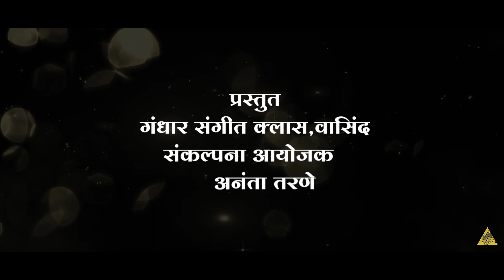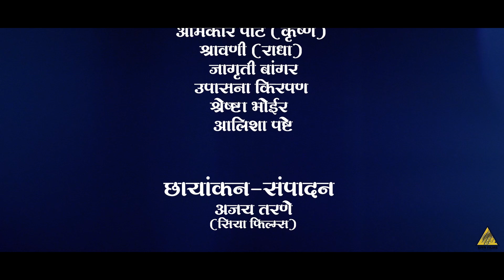फोडील आपली दह्या दुधाची मडकी गं | Jidnyasa Shelar| Sayali Shelar|Janhavi Godse | Prerna Hajare |गौळण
Present
Ananta Tarne | Gandhar music academy vasind
आपणा समोर सादर करीत आहोत

श्री कृष्ण जन्मोत्सवानिमित्त पारंपारीक पद्धतीने गायलेलं गौळण गीत
जेणेकरून या पुढे कोणतीही नवीन video आल्यास सर्वांत आधी आपल्या mobile वर पाहता येईल..
👉 सर्व  प्रकारचे  गीत ऑडिओ व्हिडिओ स्वरुपात बनवून मिळतील..
सर्व प्रकारच्या  शुभकार्याच्या ऑर्डर स्विकारल्या जातील.
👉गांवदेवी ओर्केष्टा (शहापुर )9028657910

फोडील आपली दह्या दुधाची मडकी गं || Fodil apli dahya dudhachi madki ga Ananta tarne | Gaulan song 2023
संकल्पना आयोजक' -अनंता तरणे

,🎤गायीका:-जान्हवी गोडसे,प्रेरणा हजारे,सायली शेलार,जिज्ञासा शेलार

✍️📒गीतकार:-बबन भाकरे

🎶संगीत:-पारंपारीक

नृत्य कलाकार
रायझिंग स्टार डान्स क्लास वासिंद | अविनाश जाधव
ओमकार पोटे (कृष्ण)
श्रावणी भारनूके (राधा)
(गवळणी)
जागृती बांगर, उपासना कीरपण ,श्रेष्टा भोईर, अलिषा पष्टे

🎧Sangeeta recording studio Titwala
संजय खंबाले

🎥 छायांकन एडिटींग
Siya film
अजय तरणे

👏विषेश सहकार्य:
जगदीश दिवाणे, प्रबुद्ध जाधव ,महेंद्र पारधी, गणेश तरणे अविनाश तरणे ,बळीराम तरणे, राहुल गायकर, सदानंद तरणे,संदिप तरणे..

 Location: कालिका मंदिर (सारमाल) शहापुर

💁 आपल्याला सूद्धा नविन Audio video song बनवायचे असतील तर नक्कीच संपर्क करा  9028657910
 👉birthday song ,Haldi song,love song,All tipe song

👉कृष्णाला पाहून उरात भरली धडकी गं
कान्हाला पाहून मनात भरली धडकी गं
फोडील आपली ह्यो ह्यो फोडील
 बाय बाय फोडील आपली दह्या दुधाची मडकी गं

गवळणींनो पळा पळा गं नंदाचा कान्हा आला गं साऱ्या गवळणीत एकच राधा लाडकी गं

मथुरेच्या बाजारी करतोय धंदा आवडत नाही ते गोविंदा म्हणून त्याची नजर आहे तिरपी गं

साऱ्याजणी आपण जाऊ शरण धरूया आता कृष्णाचे चरण
आता तरी ती वाट तु आमची सोडकी रं
फोडील आपली दह्या दुधाची मडकी गं...